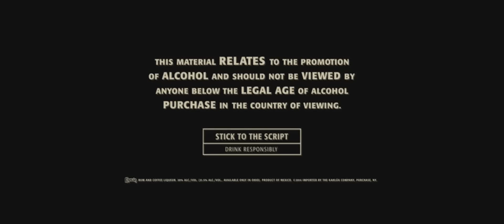How to mix a perfect White Russian 🍸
No matter where you are, you just can't go wrong with this classic White Russian cocktail. Throw a straw in and mix it into a perfect storm. Cheers 🥂

Recipe White Russian:
1 Part Kahlúa
1 Part Absolut Vodka
1 Part Heavy Cream

Fill a rocks glass with ice cubes.
Add Kahlúa and Absolut Vodka and finish up with a cream layer.

Tip 1: Ok, It’ll never be as pretty as pictures you see. BUT, the layering is manageable at home – just pour the cream off the back of a spoon.

Tip 2: Serve with a straw and stir it up... little darling stir it up.

Tip 3: Want a less calorific version? Try it out with milk, skim milk or soymilk!

Tip 4: For a vegan version - Use Almond milk, Soy milk, Oat milk or Coconut milk 🌳